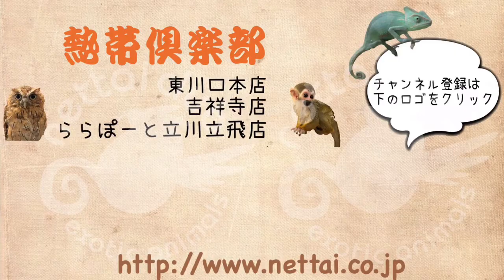立川 ららぽーと ハリネズミ ベビー 販売 熱帯倶楽部